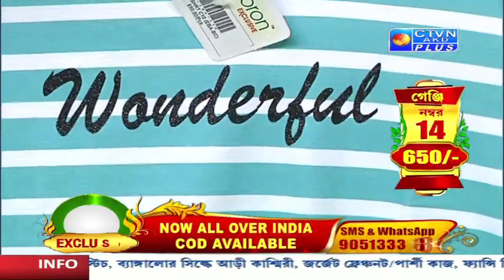ABORON EXCLUSIVE CTVN_13_01_2022 - 06:00 PM